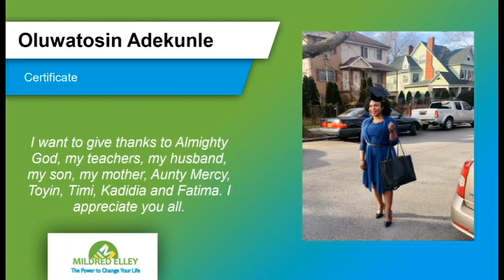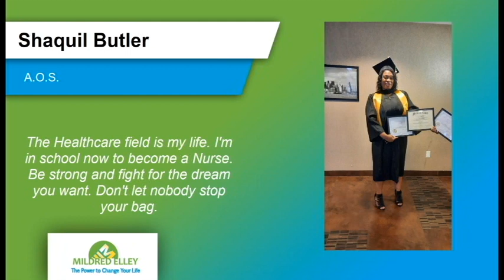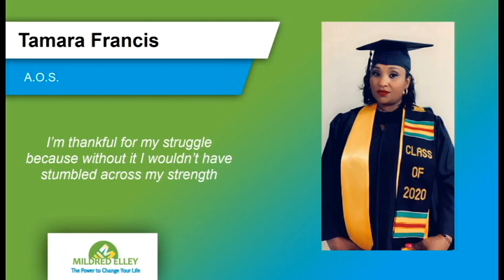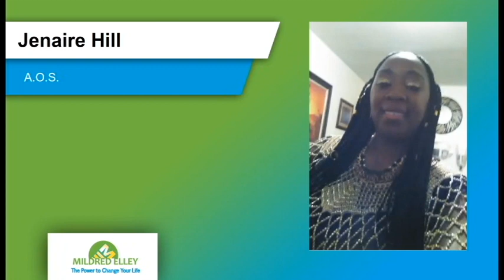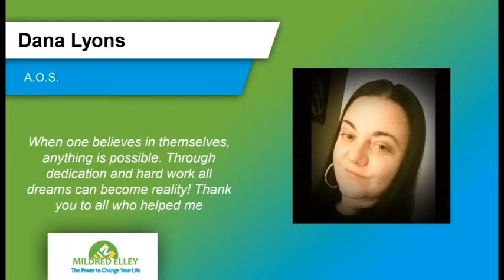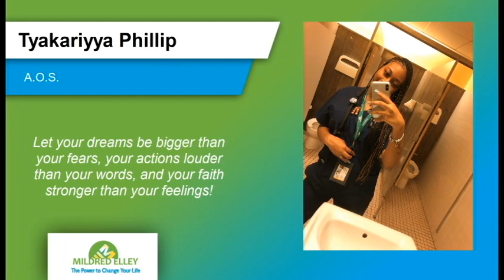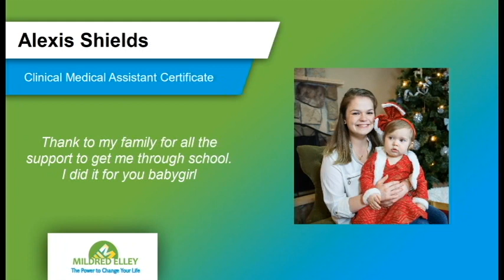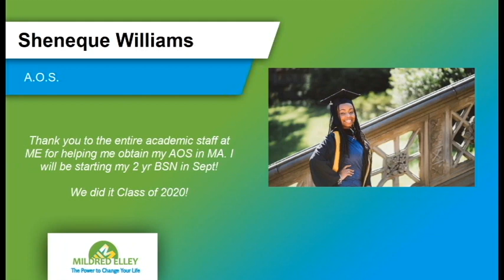Mildred Elley 2020 Virtual Graduation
Congratulations to the Mildred Elley graduating class of 2020, in our Albany NY campus, NYC campus, and Pittsfield, MA campus.